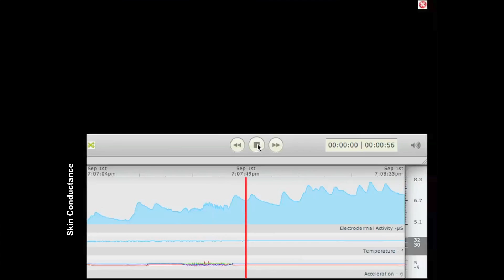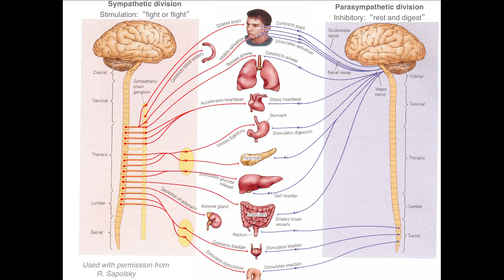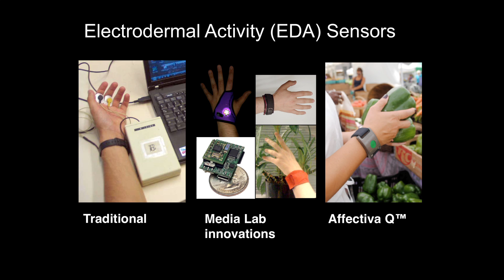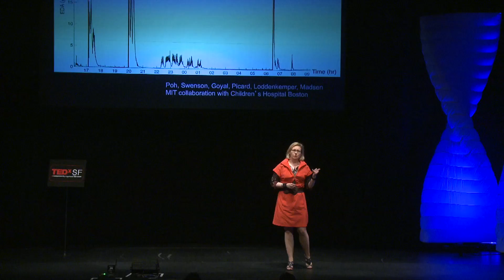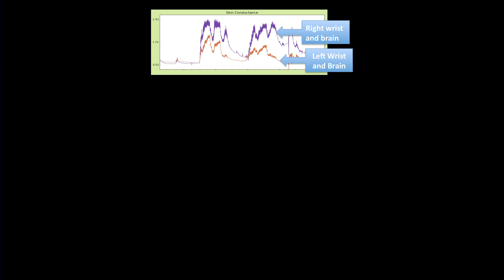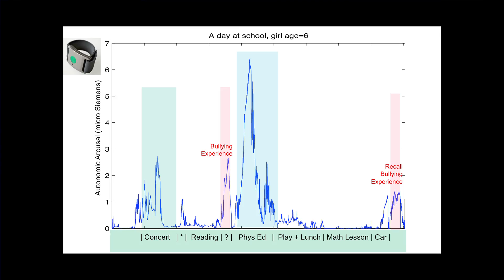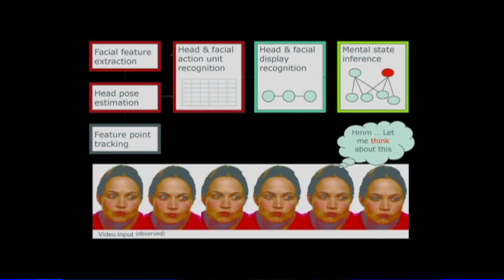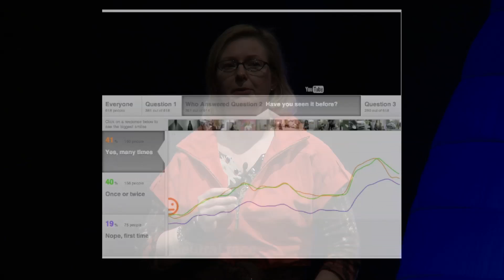Technology and Emotions | Roz Picard | TEDxSF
Professor Rosalind W. Picard, ScD is founder and director of the Affective Computing research group at the MIT Media Lab, co-director of the Things That Think consortium, and leader of the new and growing Autism & Communication Technology Initiative at MIT. In April 2009 she co-founded Affectiva, Inc., where she serves as chairman and chief scientist.

Picard holds a bachelor's degree in electrical engineering with highest honors from the Georgia Institute of Technology, and master's and doctoral degrees, both in electrical engineering and computer science, from MIT. Prior to completing her doctorate at MIT, she was a member of the technical staff at AT&T Bell Laboratories. In 1991 she joined the MIT Media Lab faculty, where she became internationally known for content-based retrieval research, for creating new tools such as the Photobook system, and for pioneering methods of automated search and annotation in digital video.

She is the author of the award-winning book Affective Computing, which was instrumental in starting a new field by that name.  She has authored 200 scientific articles and chapters and also holds multiple patents. In 2005, she was honored as a Fellow of the IEEE.